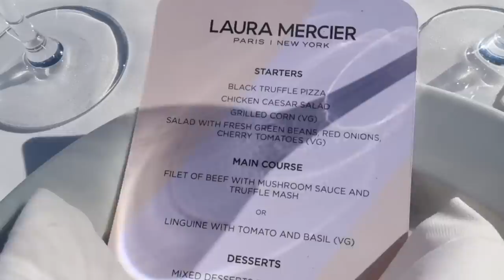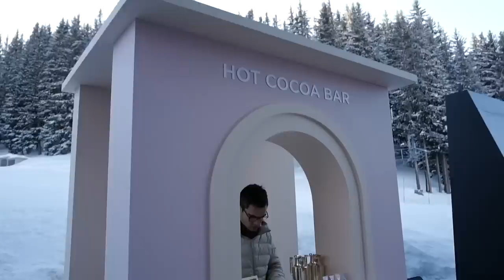Courchevel trip with Laura Mercier | Tamara Kalinic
IN THIS VIDEO:
We are going to French Alps, to Courchevel with my beloved makeup brand Laura Mercier. This is my second time here and I was very excited to visit it again, to see my influencer friends and colleagues, to ski and of course to have those well known Laura Mercier parties. Crazy period is coming with fashion week season, so this is just what I needed before it. Enjoy.

*I was invited on this trip by a brand*

Love,
Tamara xo